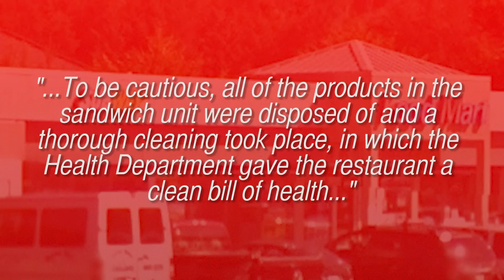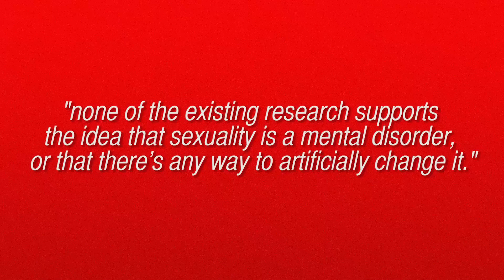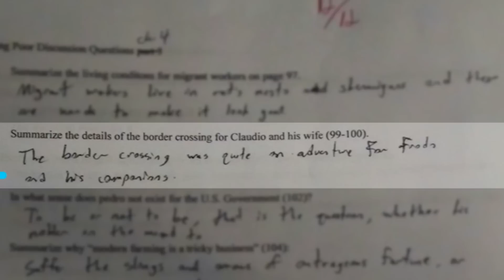Naked Woman on Drugs Trashes Subway!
Drugs, dead mice, a federal call to end gay conversion therapy, and a student trolling a teacher. Must be Sourcefed!